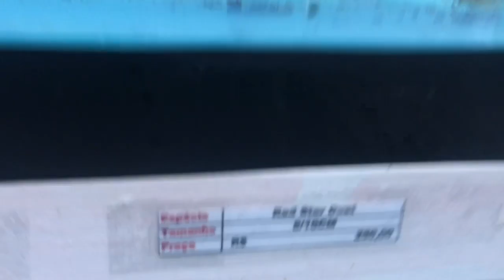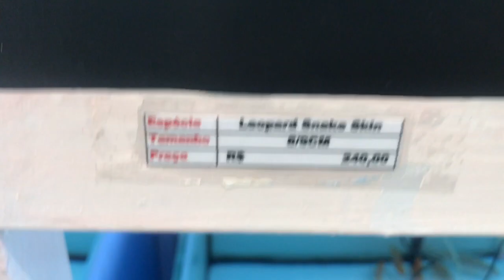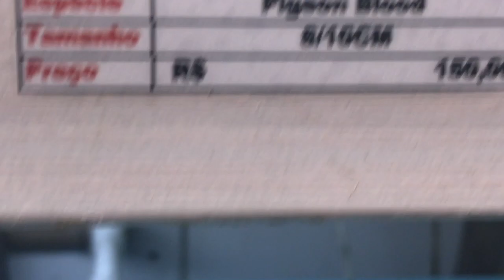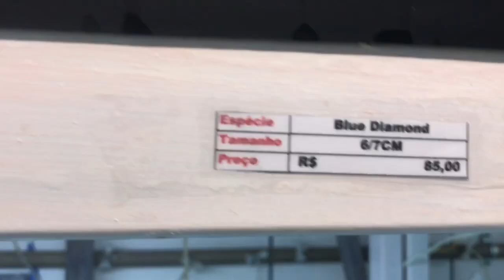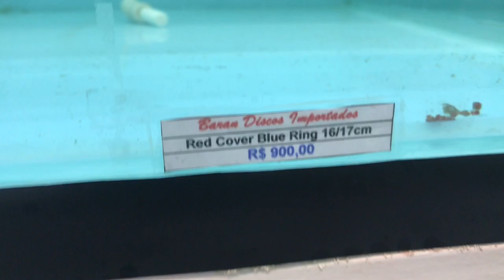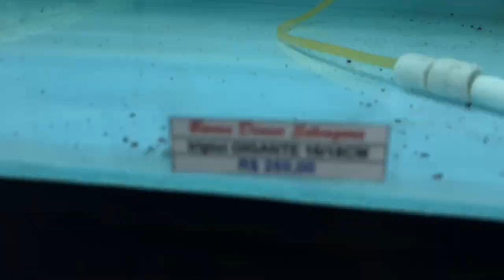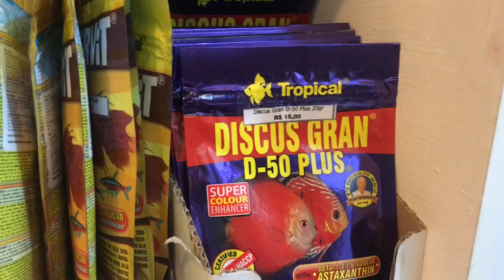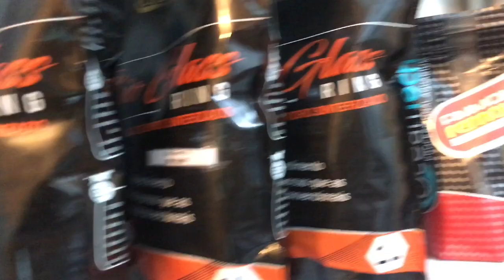TABELA DE PREÇOS BARAN DISCOS 04 DE AGOSTO 2018